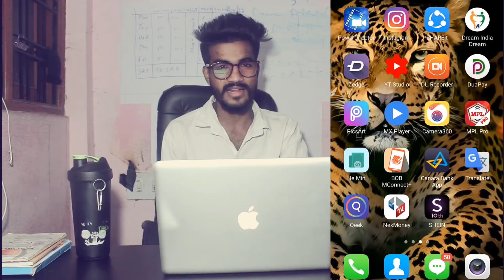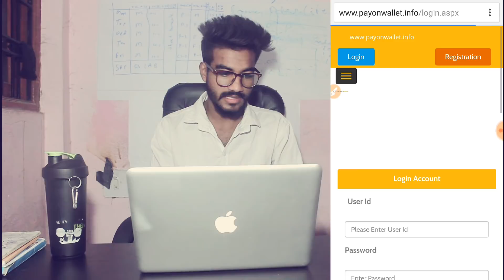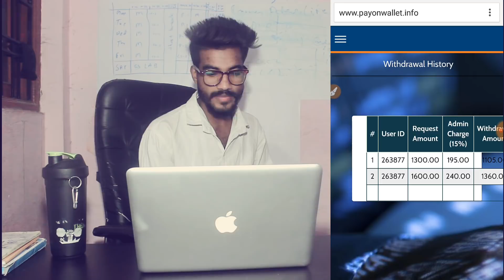PAY ON WALLET कम्पनी का 1sT LIVE PAYMENT PROOF जॉइन करना है (8516808651)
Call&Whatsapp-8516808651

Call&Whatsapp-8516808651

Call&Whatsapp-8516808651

LEFT SIDE

LEFT SIDE

ऐसी कंपनी के साथ शुरु करो जो अभी प्रारंभिक स्टेज में हो, *जहां आप अपने एरिया की पहली आईडी बनकर काम शुरू कर सकें,* जहां इन्वेस्टमेंट कम और इंकम ज्यादा हो ताकि *आपकी सामाजिक प्रतिष्ठा पर कोई आंच भी न आये और लाभ भी प्राप्त हो सके।*
आपकी अपनी सोच ही आपकी नई शुरुआत होगी।
🎯सहमत हो तो कॉल करें
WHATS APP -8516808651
Payon Wallet फुल प्लान देखने के लिए इस👇👇 लिंक पर क्लिक करें

😇 *_हर घर मे से पैसा आयेगा _*

😇 *_हर शहर में हर राज्य में payonwallet चलेगी_*

🌹👌👌👌👌आ गया है सभी प्लानों का बाप*👌👌👌

*Login start  OR PAYOUT STARTUP

*JOINING AMOUNT*
*ONLY - 500*

*👉 मेरे नेटवर्कर दोस्तों पूरी दुनियां में इस समय इससे !   बढ़कर कोई भी प्लान नहीं है!*
*👉 एक बार काम करो और 24 महीने तक इनकम आए ऐसे प्लान तो देश में बहुत चल रहे हैं*
*लेकिन लेकिन लेकिन एक बार काम करो और. 100 दिनों तक बार बार पैसे आएं ऐसा प्लान सिर्फ एक ही है और वह है* 👇
🌹 *Payon wallet* 🌹

 *Our Services*
Mobile Recharge
Electricity Bill
Air Ticket
Hotel Booking
Gas Bill
Online Shopping

Closing daily to daily

Daily Payment देने वाली भारत की पहली कंपनी
payment pay within 12 to 48hrs your account 🤝✌👍
*👉एक बार टाइम निकालकर इसे जरूर पढ़ें ...plz don't ignore*

*दोस्तो आ गया है 21 वी सदी का सबसे बैस्ट प्लान जिसने  नैटवर्क मार्कटिगं का इतिहास बद्ल कर  रख दिया है ✍✍

दोस्तो मै आपको विश्वास दिलाना चाहता हूँ किआपने ऐसा प्लान न तो कभी देखा होगा और न ही कभी सुना होगा 🏅🎖🥇🥈🥉🏆
तो दोस्तो देर किये बिना
💃 *Payon Wallet* 🕺का प्लान देखकर तुरन्त जोइन और अपने सारे सपने पूरे करें 💶💴🚘🛫🏘🗽💰💎❤🏆
🕺💃जोइनिगं रजिस्ट्रेशन फ्री 💃🕺
ID एक्टिवेशन Rs.500/-  🤷‍♀🤷‍♂🤷‍♀🤷‍♂
Rs500/- के बदले मे आपको कम्पनी MRP = 500 के Redeemable coupons देती है

(१)- रॉयलटी इनकम 💥💥💃🕺

 *2 डायरेक्ट स्पोन्सर= *40₹ dailyx100= 4000*

*6* डायरेक्ट स्पोन्सर= *120₹dailyx100days  तक फिक्स*=12,000

*10* डायरेक्ट स्पोन्सर= *200₹dailyx100 days तक फिक्स*= 20,000

*20* डायरेक्ट स्पोन्सर= *400₹dailyx100 days तक फिक्स*= 40,000

*40* डायरेक्ट स्पोन्सर= *800₹dailyx100 days तक फिक्स*= 80,000

*100* डायरेक्ट स्पोन्सर= *2000₹dailyx100 days तक फिक्स*=2,00,000

 *कोर कमेटी*
20 डायरेक्ट स्पोनसर करने पर
 5% कंपनी के कुल बिजनेस का Weekly आता रहेगा

 Activation only 500 /-🤝

*👆ये होती है डायरेक्ट रॉयलटी 👌👌*
इसमे कम्पनी अपने टर्नओवर का 10% निकालकर फिक्स रॉयलटी बांटती है.
(2)- मैचिगं बोनस इनकम 💥💥🕺💃

मैचिगं बोनस
(1:1=100) अनलिमिटेड डैप्थ तक per pair ₹100/-मिलते रहेगें
Capping 1000/- डेली

कैपिगं 🤞🤞🤞🤞
1 कैपिगं=1000 डेली

👉Level Income on Payouts

 1st level = 5%
 2nd level = 2%
3rd level =  1%

(3)- रिवार्डस इनकम 💥💥💃🕺
NO TIME LIMIT
(1)10 पेअर=250/कैश
(2)25 पेअर= 1,000/कैश
(3)75.पेयर = 2,000/-कैश
(4)200.पेयर= 5,000/-
(4)500.पेयर= 12,500/-
(5)2500.पेयर=75,000/-
(6)10,000.पेयर=2,50,000/
(7)50,000.पेअर= 10,00,000/-
(8)2,00,000 पेयर= 50,00,000/-
(9)10,00,000 पेयर= 3 Cr/-
(9)50,00,000 पेयर= 15 Cr/-

(4)- रीप्रचेज इनकम. 💥💥💃👍 जो कि बिजनस वॉल्युम से मिलता है
(5)-TIME LIMIT REWARDS 💥💥💃🕺📆📅💃🕺💃🕺🤷‍♀ 💥🤝💥🤝
तो फिर देर किस बात की है शुरू हो जाओ इतिहास रचने के लिये
तो जल्दी कीजिये

रजिस्ट्रेशन के लिये डिटेल Send my Wtsup करें ✍   ✍   ✍   ✍
Name:- .
City & State :-.
Mobile No:-.
*REGISTRATION FREE*

LEFT SIDE POWER

 एक कदम आर्थिक आझादी के ओर..